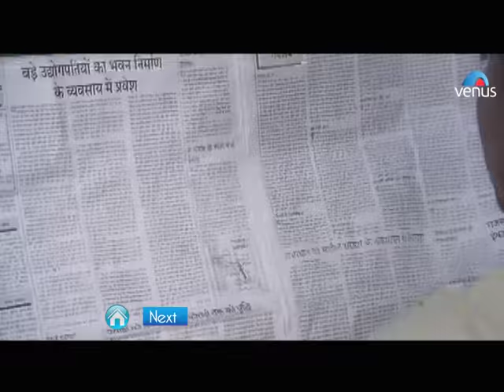Shabbir Kumar || Video Jukebox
1.Song : Gori Hai Kalaiyan - 00:19
Singer : Shabbir Kumar & Lata Mangeshkar
Lyrics : Anjaan
Movie : Aaj Ka Arjun

2.Song : Jeete Hain Shaan Se - 06:45
Singer : Amit Kumar, Shabbir Kumar, Shailendra Singh, Anuradha Paudwal & Kavita Krishnamurthy
Lyrics : Indivar
Movie : Jeete Hain Shaan Se

3.Song : Bandhan Toote Na - 12:08
Lyrics : Anjaan
Movie : Paap Ki Duniya

4.Song : Aaja Re Saajan - 18:29
Singer : Shabbir Kumar & Asha Bhosle
Lyrics : Anjaan
Movie : Aag Hi Aag

5.Song : Mujh Ko Khuda Mil Gaya - 25:34
Singer : Shabbir Kumar & Dilraj Kaur
Lyrics : Anjaan
Movie : Jaan Ki Baazi

6.Song : Zindagi Pyar Hai - 30:28
Singer : Shabbir Kumar, Asha Bhosle & Shailendra Singh

7.Song : Sochna Kya - 36:51
Singer : Shabbir Kumar, Asha Bhosle & Kumar Sanu
Lyrics : Indivar
Movie : Ghayal

8.Song : Pyar Se Hai Duniya Haseen - 41:04
Singer : Shabbir Kumar, Meghana & Shailendra Singh

Also You Can:
'LIKE' us on Facebook: